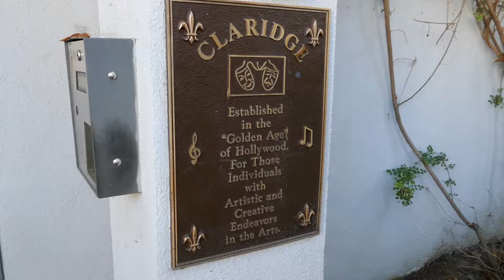Actress Janet Blair & Singer Glen Campbell Former Home Los Angeles California USA September 2021